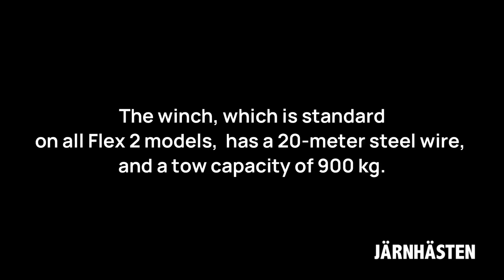Using the remote-controlled winch on Flex 2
The winch, which is standard on all Flex 2 models, has a 20-meter steel wire, and a tow capacity of 900 kg.